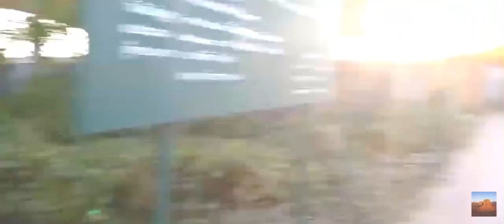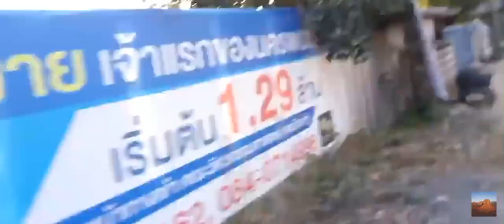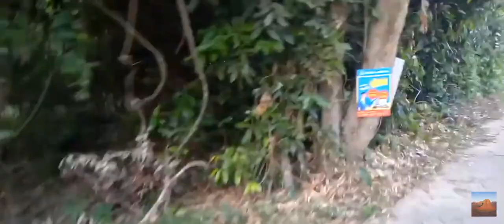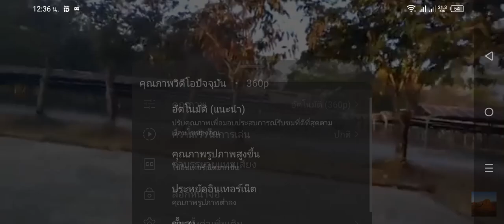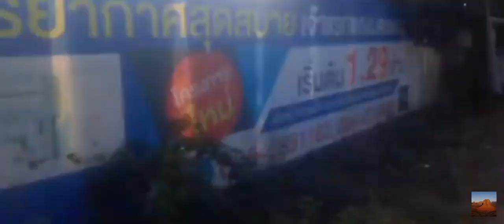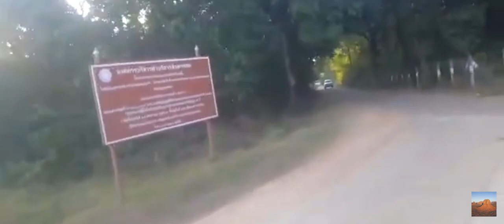รีวิวไปปั่นจักรยาน1 | Ep.10 Ep.12 (Full Hd) (ENG SUB) (18 ส.ค. 67) (มาราธอน) (ENG SUB) เมษายนchannel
ละครมาราธอน
ติดตามชมละครรีวิวไปปั่นจักรยานSeason1
ทุกวันอาทิตย์ เวลา10:20 น. ทางช่องเมษายนchannel ละครมาราธอน ดูกันยาวๆแบบต่อเนื่อง ละครฮิตช่องเมษายนchannel (ENG SUB) Sorry, I love you ละครปี63

ละครดีดูที่ช่องเมษายนchannel มีทั้งละครฟอร์มยักษ์ ดราม่า ตลกคอมเมดี้ ซาบซึ้งน้ำใจแค่ ฮิตที่สุดแห่งปี64  contentปี64
รายชื่อนักแสดงเด็กในสังกัดmorning
1.พี่กาฟิวส์
2.diamond
3.น้องคุณ
4.น้องออกัส
5.น้องเคน
6.น้องไทเกอร์
7.น้องหยก
8.น้องอชิ
9.น้องvios
10.น้องดิว
11.น้องออมสิน
12.น้องเอ๋ย
กำกับแสดงโดยคุณดาด้า
ติดต่อเราได้ :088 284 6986